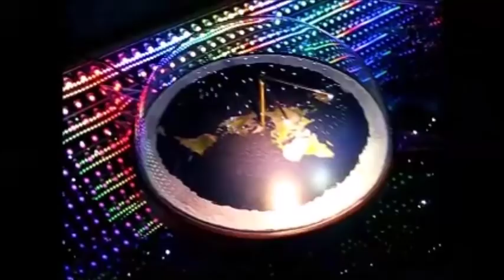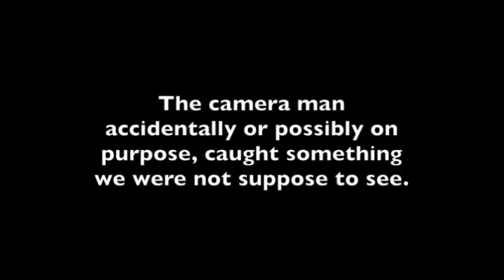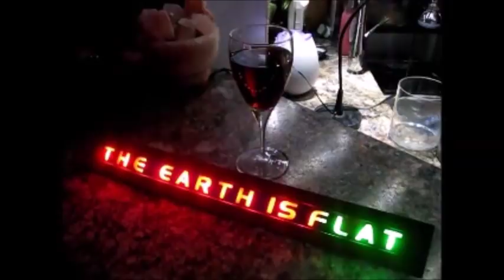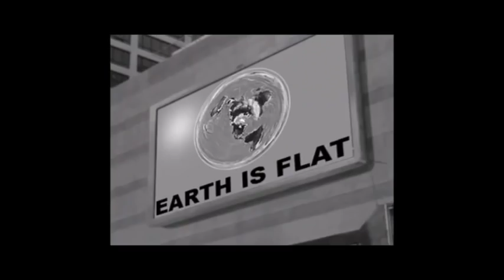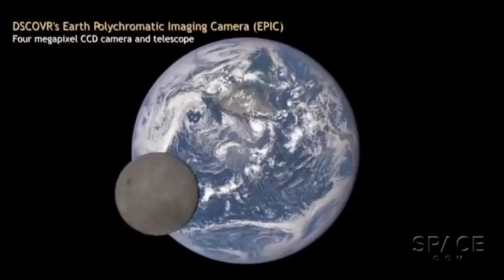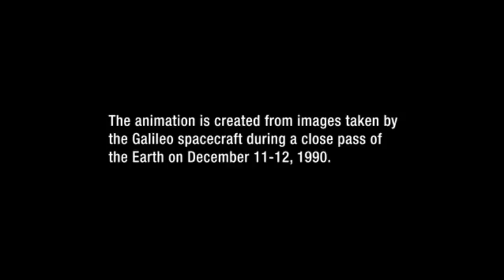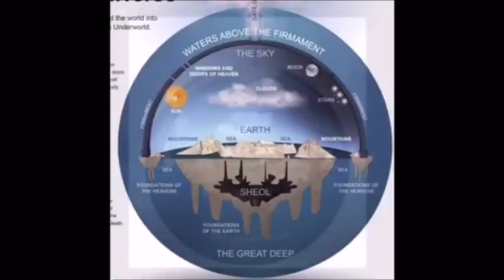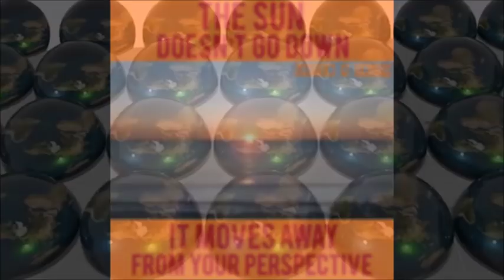Flat Earth Q&A Emails 75 - Mark Sargent ✅